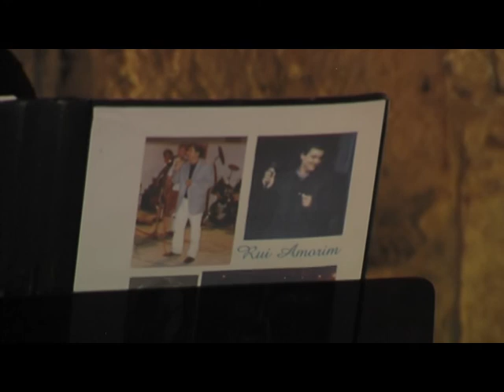Rui Amorim bate bate coração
Bar Paralelo 38  Furadouro Ovar
  Noite de Apresentação os Poetas de Daniel Horta Nova e Rosa Fonseca.
Organização de Sãozita Alves  Apresentação de Rui Loio